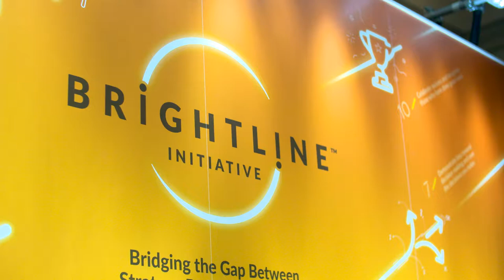[Strategy@Work] Paul Hammond, Chair of Agile Alliance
Paul Hammond, Chair of Agile Alliance and Brightline Initiative Coalition Member, shares his takeaways from our Strategy@Work conference in New York.